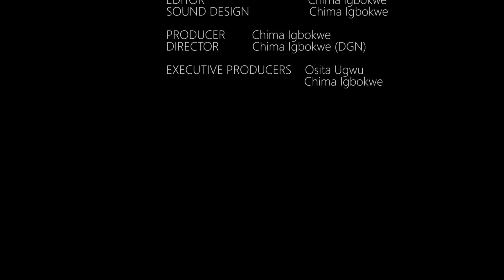Beauty and the Ghost Lover - Touch and Follow - Episode 11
"Beauty and the Ghost Lover" is the Eleventh episode of the very hilarious Nollywood SitCom - Touch and Follow. This funny comic series will getting you rolling with excitement and laughter.

This superb comedy has a line up comic actors that will crack you up with their humorous performances.